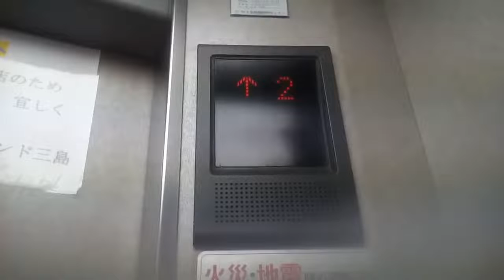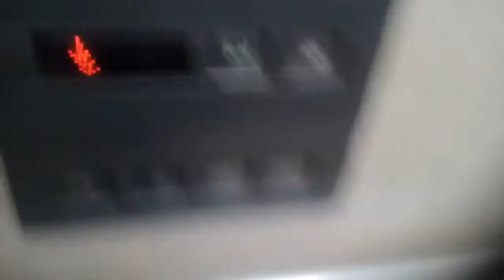三菱エレベーター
コーナン四国中央店にあります。まだ未更新のままで運転しています。機種はグランディです。
メーカー:三菱
設置年:1990年代前半
定員:11名
積載:750kg
キャンセル機能:なし
アナウンス:あり (気配りアナウンスのみ)
戸閉ブザー:あり (電子音チャイム)
到着ベル音:なし
ボタン確認音:なし
停止階:1.2.3.4
停止可能階:1.2.3
撮影:NEC LAVIETabE PC-TE508BA (2021年12月31日撮影)